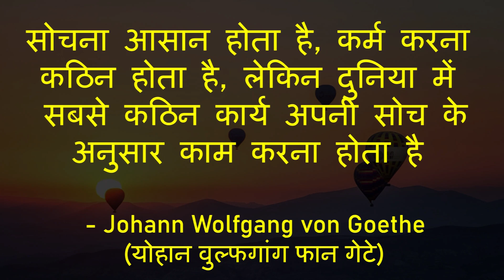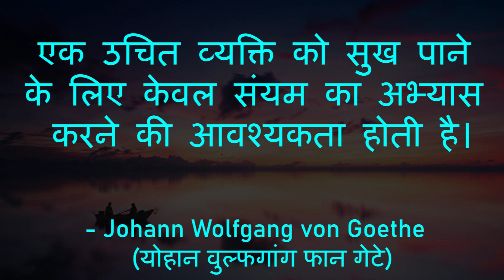Johann Wolfgang Von Goethe Quotes in Hindi योहान वुल्फगांग फान गेटे के अनमोल विचार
Cover Topics :-
1. Johann Wolfgang Von Goethe Quotes in Hindi
2. योहान वुल्फगांग फान गेटे के अनमोल विचार
3. Johann Wolfgang Von Goethe Quotes
4. Johann Wolfgang Von Goethe ke vichar in hindi
5. योहान वुल्फगांग फान गेटे के प्रेरक कथन

Top 5 Motivational Books in Hindi :-
सोचिए और अमीर बनिए - by napoleon hill

जीत आपकी You Can Win - by Shiv Khera

अति प्रभावकारी लोगों की 7 आदतें -  by Stephen Covey

शिखर पर मिलेंगे - by Zig Ziglar

लोक व्यवहार Lok Vyavhar - by Dale Carnegie

Top 3 Best Personal Finance Books in hindi :-
रिच डैड पुअर डैड - Robert T. Kiyosaki

सीक्रेट्स ऑफ द मिलेनियर माइंड - T. Harv Eker

बेबीलोन का सबसे अमीर आदमी - by George S. Clason